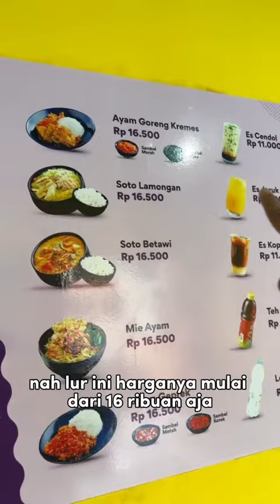REVIEW MAKAN DI UENA YANG LAGI VIRAL LURRR...